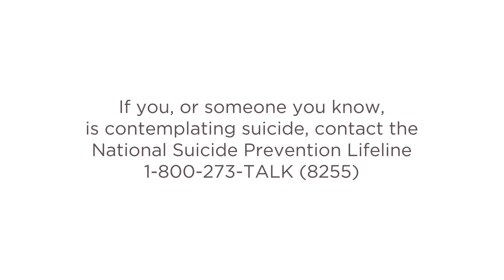We Need to Talk - Suicide Prevention & Awareness